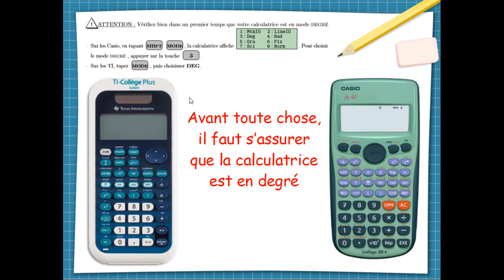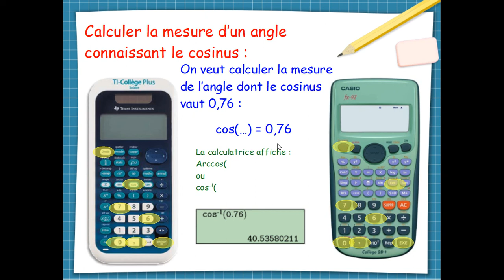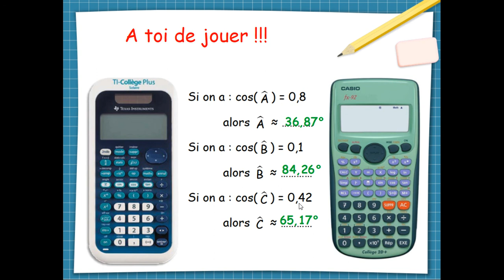4 cosinus utiliser la calculatrice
Cette vidéo accompagne la leçon sur le cosinus d'un angle aigu pour mes élèves de 4e